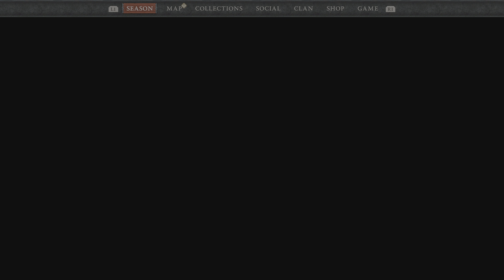Diablo IV_20240425223202